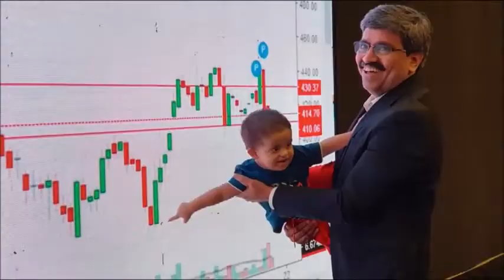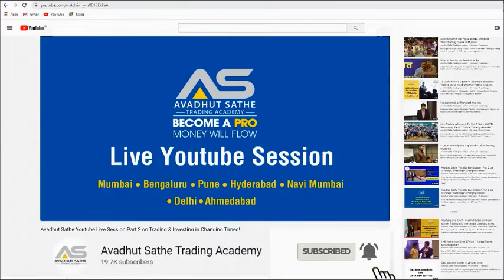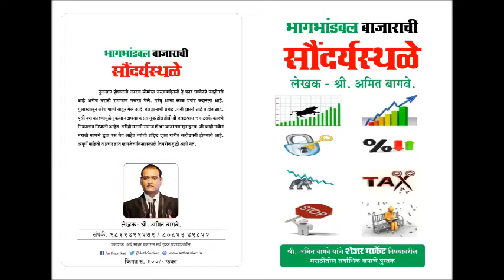ग्राहकाला न्याय कसा मिळेल ? श्री अरुण वाघमारे / Consumer Protection Maharashtra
ग्राहकाला न्याय कसा मिळेल ?

वसुलीचा तगादा - काय करावे ? श्री अरुण वाघमारे
 Consumer Protection Maharashtra

FREE fast delivery, videos, music & more One simple membership, many benefits. Join now.

The Pioneer of indian consumer movement Grahakteerth Hon. Shri Bindu Madhav Joshi is the Founder of this organization. Inspired by him Dr. Vijay Lad registered this organization This Organization is of the consumers, run by the consumers but for the uplift of the nation.

The Organization is free from Politics and Government Grants. Grahak Panchayat is not a Political Party. It is not a Part of any Ism.

The entire activity is based on the faith and confidence of the consumers. Grahak Panchayat wants to build a basic faith in our country and countrymen.Grahak Panchayat has to work for the lowest start of the society because panchayat believes that the consumer is the kingpin of democracy.

All the activists, without taking any remuneration, are devoting their time to work for consumer welfare under the able guidance of State Executive Council.

Our Mission Is to Make Society free from all types of exploitation
and

1. To establish a disciplined and devoted institution and develop a consumer movement by cultivating moral values, dedication, trusteeship and love for nation.

2. To create consumer awareness by educating them about their duties and rights.

3. To help Consumers to obtain their rights and protect them from unfair trading.

4. To educate all citizens and consumers by lectures, meetings, workshops, exhibitions and audio-visual aids about consumer movement, consumer protection and consumer welfare.

5. To establish an academy or research centre to study Indian Consumer Policy and to establish such centres in school, colleges and universities.

6. To solve consumers grievances in consumer forums and demand justice for consumers.

7. To make efforts to form guidelines about price, distribution and sale of goods.

8. To protect all the consumers economically and socially.

9. To work with different co-related organizations of equal thoughts on state and national level for the welfare of the consumers.

11. Not to particpate or take part in canvassing in any political election.

12. To discuss with State or Central Government and take decision for consumer welfare.